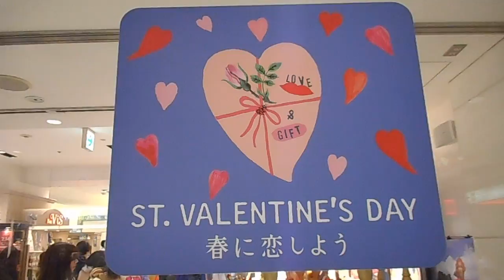DSCN5913ルミネ池袋20160211バレンタイン・メリーゴーラウンド